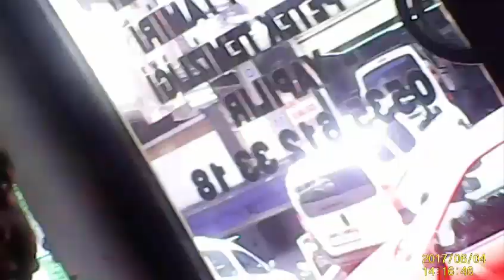Küfürbaz Haydo'yu Geçti (KIŞKIRTMA YAPTILAR) Küfürlü.